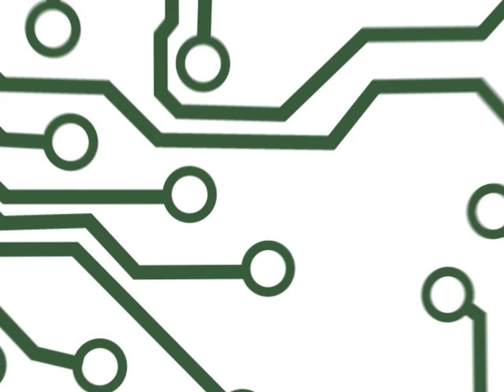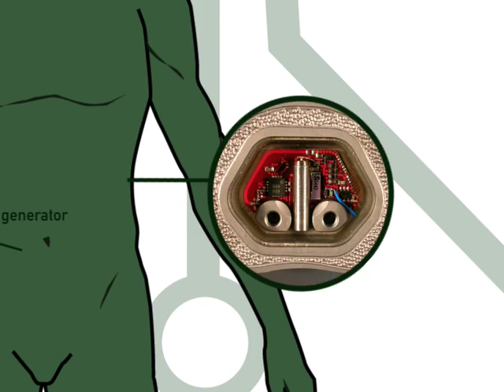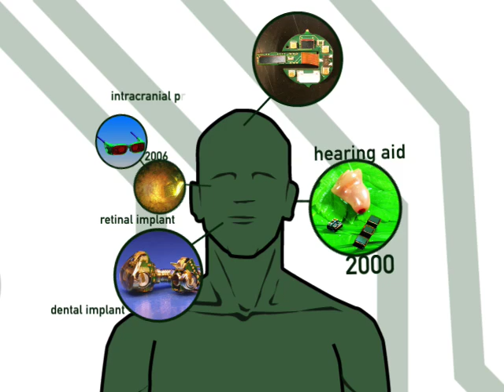Valtronic Technologies - Leader in Electronic Miniaturization for Medical Devices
The Marvels of Miniaturized Electronics